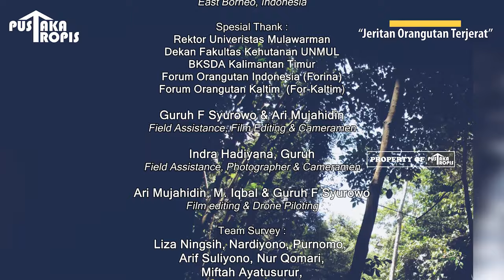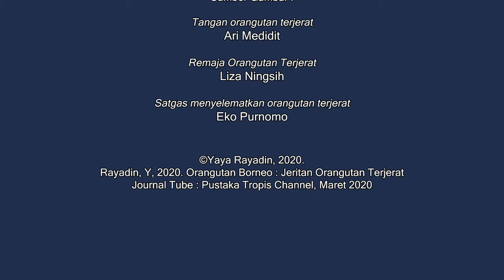Jeritan Orangutan Terjerat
Film Orangutan terbaru dari PUSTAKA TROPIS...

Pertanyaan dan diskusi :
1. Kenapa Orangutan bisa tejerat?
2. Berapa besar ancaman Jerat?
3. Apa hubungan jerat dengan degradasi kawasan hutan?

SEBAGIAN kawasan HCV & Conservasi malah menjadi patch, fragmented kawasan dan ladang berburu.

Desain Kawasan yang benar, sosialisasi ke masyarakat, pengelolaan dan pemantauan yang benar, mempertimbangkan populasi dan distribusi orangutan, pelibatan para pihak serta penegakan hukum. Merupakan STRATEGI KONSERVASI TERPADU yang perlu di IMPLEMENTASIKAN!!

==》Selain itu kami juga turut mendoakan "Semoga kita semua diselamatkan dan dilindungi dari wabah Covid19, Aamiin

By Dr. Yaya Rayadin Forestry
Faculty of Mulawarman University East Borneo,